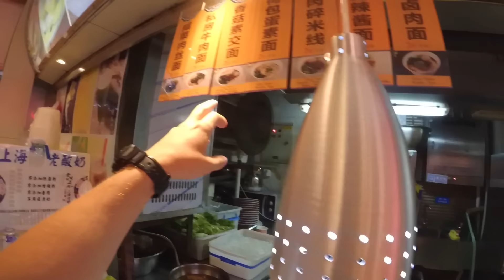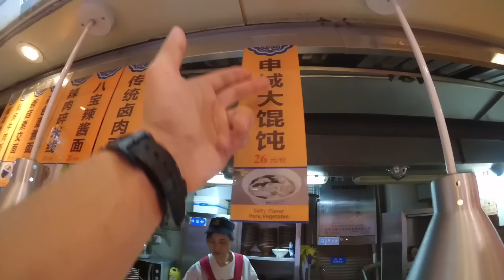САМАЯ КРУТАЯ САУНА ШАНХАЯ И КИТАЙСКИЙ ФУД КОРТ, ДЕНЬ ОТЛЕТА В РОССИЮ ИЗ КИТАЯ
Помощь проекту Сан Санычу Богомолову и Леониду Шпаку сбор средств на экшен камеру DJI OSMO
деревянные рубли переводить на Yandex Деньги - 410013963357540